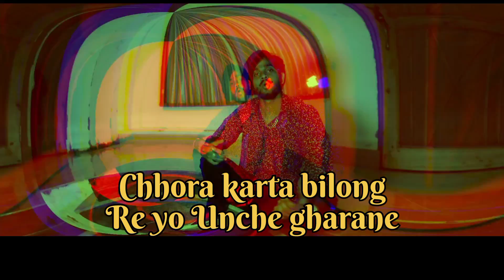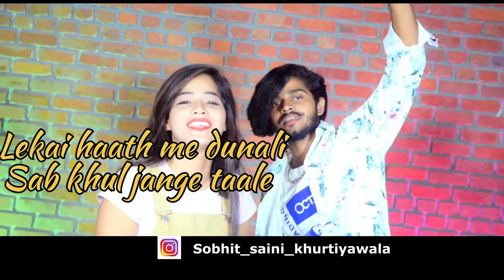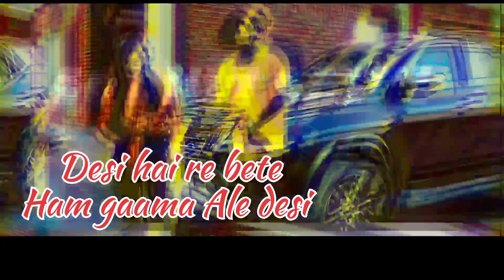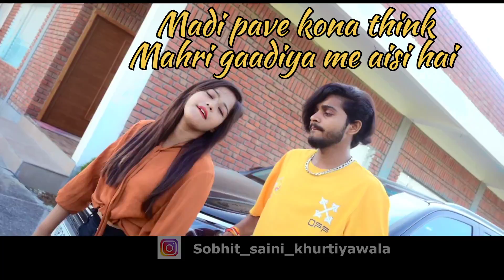Gaama Ale desi ll Lyrical Video ll Sobhit Saini khurtiyawala ll new latest haryanvi song 2023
Gaama Ale desi, Presents a new haryanvi song,Singer Lyrics Composer 👉 Sobhit Saini khurtiyawala/Nee latest haryanvi song 2023

Song Creadit:

Song Name 👉 Gaama Ale desi
Singer Lyrics Composer 👉 Sobhit Saini khurtiyawala
Artist 👉 Sobhit Saini khurtiyawala & Afsa Ansari
Music 👉 Saif studio
Mix and mastered 👉 Saif studio
Dop 👉 Aman Tyagi
Editor 👉 Vishal Sagar
Poster 👉 AJ editor